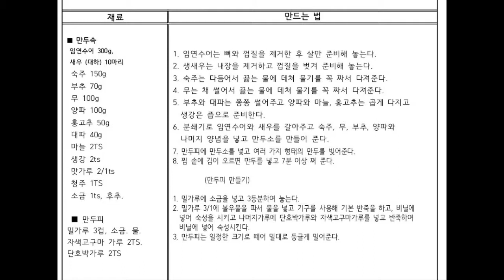육즙 팡팡 임연수어를 활용한 어만두 만들기 미담식생활연구원 민경애 Make a juicy pangpang.Homemade Amandu Using Lim Yeonsu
육즙 팡팡 임연수어를 활용한 어만두 만들기  미담식생활연구원 민경애요리
 Make a juicy pangpang.Homemade Amandu Using Lim Yeonsu

Make a juicy pangpang. fish dumpling
Let's make it at home using Lim Yeon-soo's.